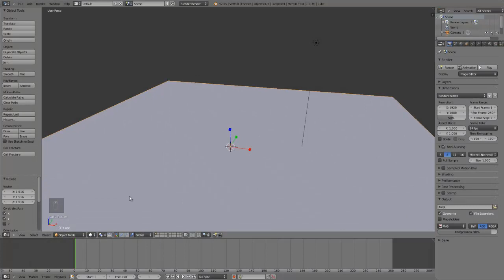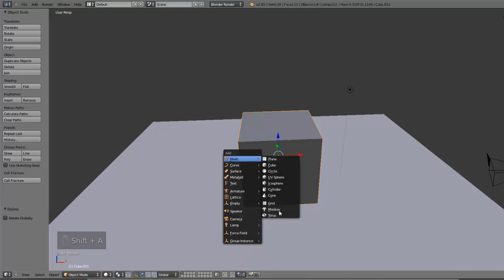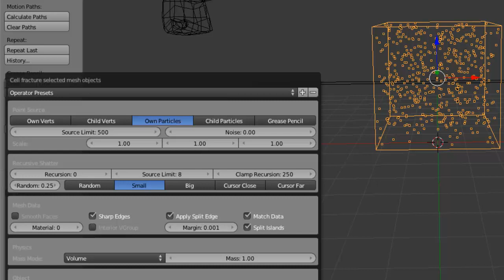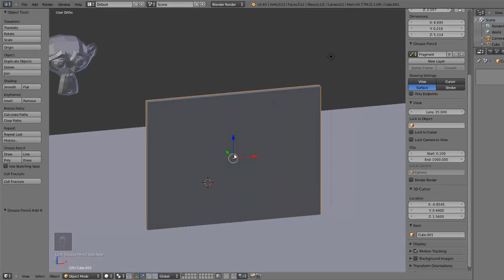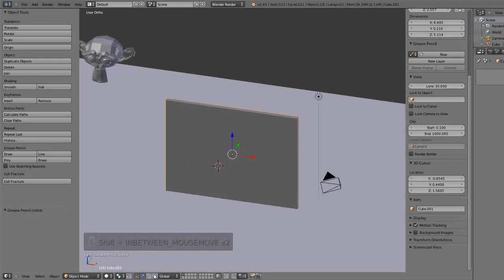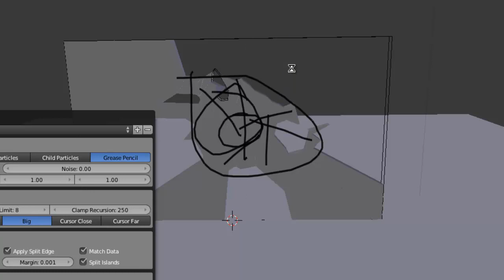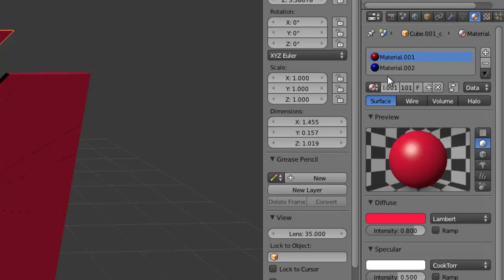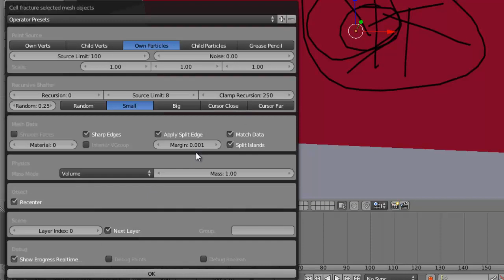Tutoriel Blender: Introduction au Cell Fracture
Explication du fonctionnement du nouvel add on de destruction physique de Blender.